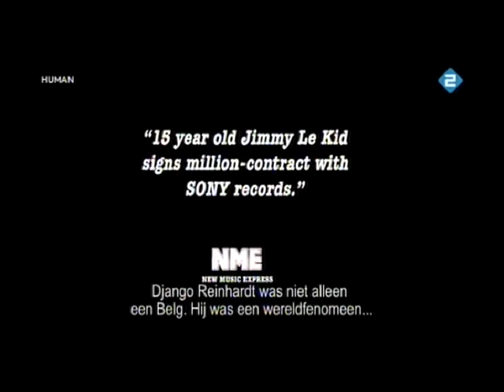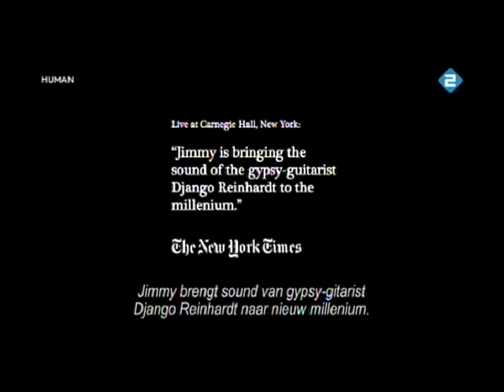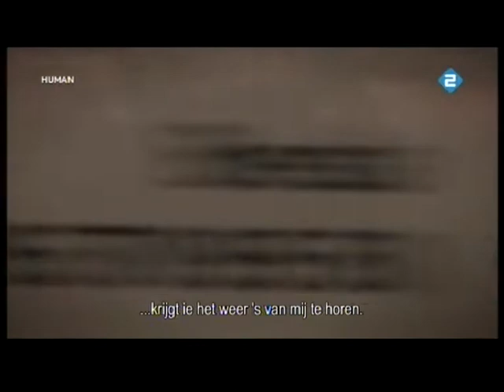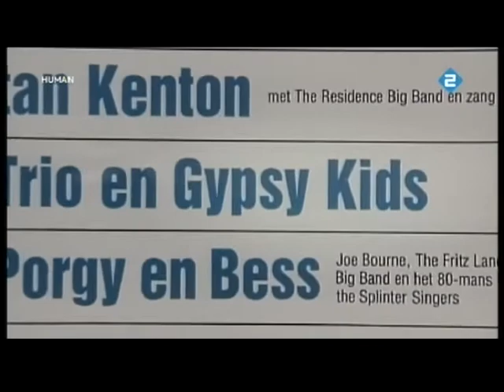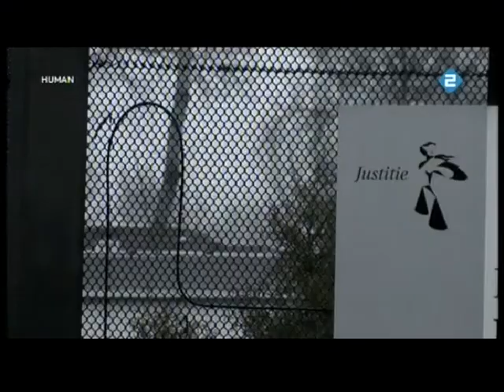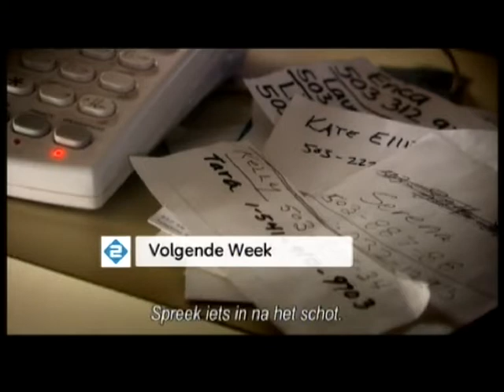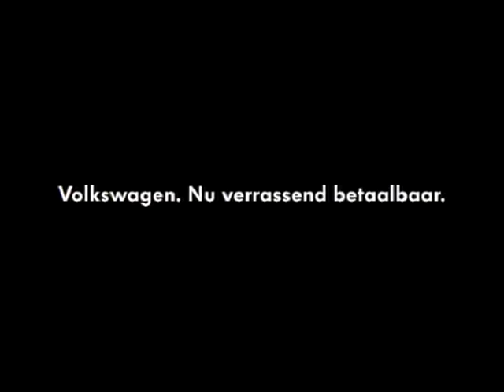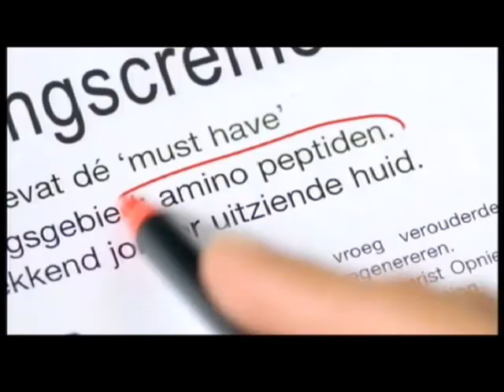Jimmy Rosenberg - de vader, de zoon & het talent.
Her Verhaal Over De Sinto Jimmy Rosenberg,De Hoohte Punten En De Diepe dalen,Een Aanrader Om Te Zien